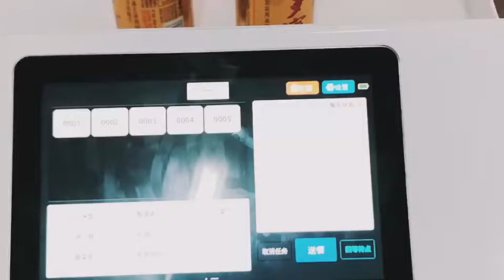Meal Delivery Robot video1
Dish Delivery Robot Smart Cart

USD 6500 (Robots that DO NOT required installations of magnetic strips to travel)

​Dish Delivery Robot Smart Cart varies her functions from autonomous navigation, automatic obstacle avoidance, voice conversation, advertisement playing and automatic dish delivering and integrates core technologies in automatic control, multi-sensor perceptual collision avoidance, route planning and so on. The exclusive concept of double-tray greatly reduces waiters’ repeat work such like object delivery, as well as save the human labor force.

Item                                Specification

Outer Size                  600×450×1160mm
Total Weight               Approx.60kg
Movement                  Wheeled differential
Speed                        0.1~0.7m/s
Screen Size                10 inch touching screen
Navigation                  Lidar SLAM
Charge Mode              AC 100~240V manually/automatically
Battery                       24V20AH
Charging hour             ≤10hrs
Outer Material             IRON and ABS Material

Prices are indicative and varies according to the quantities ordered by the buyers. Interested F&B business owners may view the video of the robot on Youtube and contact P&G Business Consulting for more information P&G Business Consulting can also assist you in investment appraisals, negotiations of prices, terms and conditions for the purchase of the products, as well as the drafting of purchase agreements.